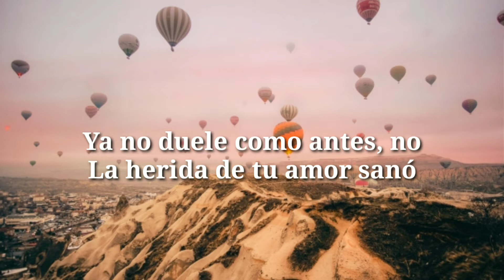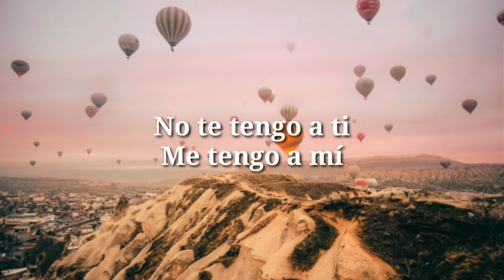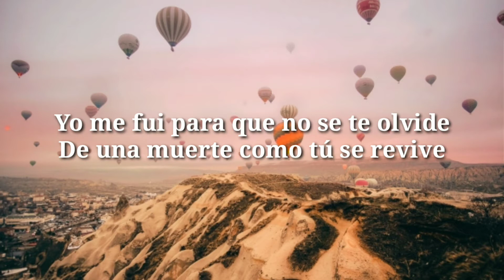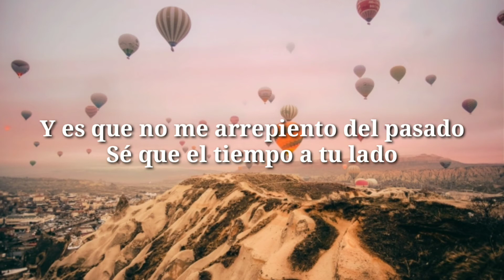De Una Vez - Selena Gomez ( lyrics )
Lyrical video

"De Una Vez" lyrics
Selena Gomez Lyrics
"De Una Vez"

Ya no duele como antes, no
La herida de tu amDe una vez por todas
Soy más fuerte sola
Y es que no me arrepiento del pasado
Sé que el tiempo a tu lado
Cortó mis alas
Pero ahora este pecho es antibalas

No te tengo a ti
Me tengo a mí
No es para que pienses que esto es pa' ti, nah
Yo me fui para que no se te olvide
De una muerte como tú se revive

Cuando se seque el último mar
Es cuando pensaré en regresar
Está sobreentendido lo que siento
Ya no estás, qué bueno es el tiempo
Estoy curá' de ti, te dije ya
Ya no te siento, aquí no te siento ya
Nunca supiste, no me supiste valorar

Y de una vez por todas
Cortó mis alas
Pero ahora este pecho es antibalasantibalas

Lyrics of deunavez
Deuna vez lyrics
de una vez in English
Selena Gomez de una vez